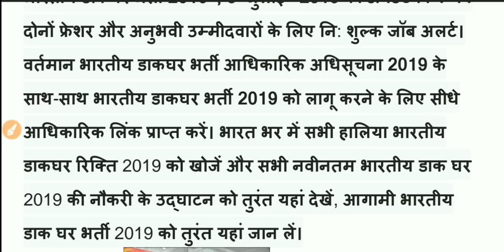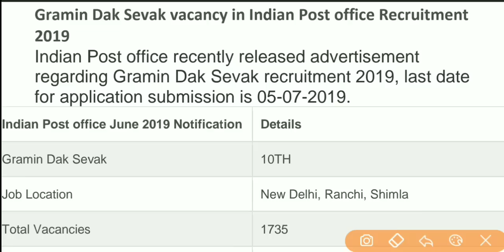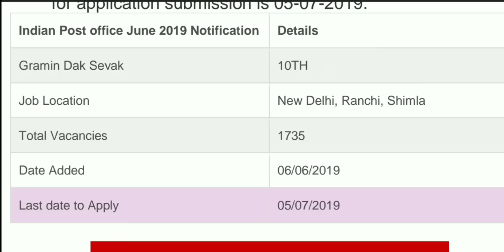Post Office Recruitment 2019 || 10 वीं पास भर्ती 2019 || Post office Vacancy | latest Govt. job 2019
इस चैनल पर सभी सरकारी एवं गैर सरकारी विज्ञप्ति की जानकारी दी जाती है इस चैनल को जरूर सब्सक्राइब करें lमस्कार दोस्तों इस वीडियो में भारतीय डाक विभाग में जो विज्ञप्ति निकली है उससे संबंधित महत्वपूर्ण जानकारी प्रदान की गई है इस वीडियो को पूरा देखें और भारतीय डाक विभाग में अपना फॉर्म अवश्य भरें l
वंदे मातरम